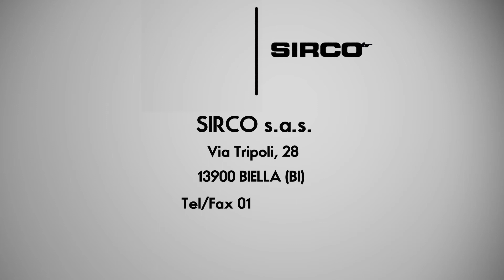Sedile copriwc Ideal Standard serie Conca colore castoro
…vai direttamente alla pagina di questo prodotto:
Sedile copriwater colore CASTORO per vaso modello CONCA di IDEAL STANDARD, realizzato in legno truciolare rivestito in resina di poliestere colata, lucidato e rifinito a mano.
Le cerniere sono in ottone cromato A 45° con viti di fissaggio in acciaio inox, i paracolpi sono in plastica bianca.
Questo prodotto e' disponibile anche in tutti gli altri colori originali IDEAL STANDARD.
Sono inoltre disponibili tutti i RICAMBI ORIGINALI IDEAL STANDARD, cerniere e paracolpi per tutti i SEDILI ORIGINALI.
Possiamo fornire sedili e relativi ricambi per (QUASI…) tutti i vasi, visitate il nostro sito e se non trovate cio' che cercate o per qualsiasi dubbio sulla scelta del Vostro nuovo sedile, non esitate a contattarci!!